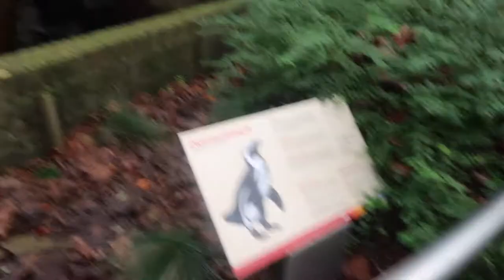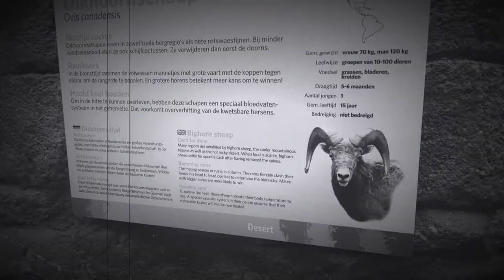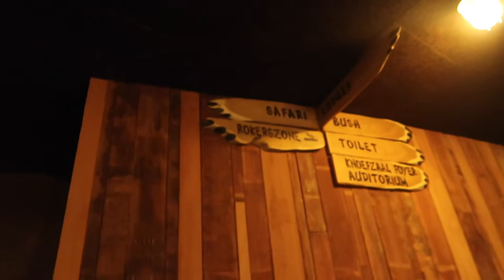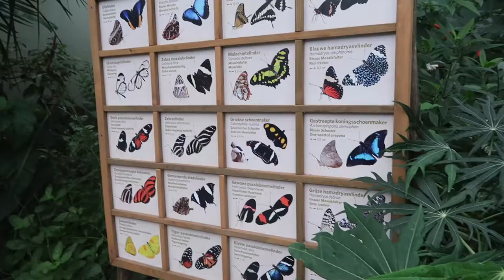DIERENTUIN ZO MEGA GAAF 😱 VLOG15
Burger zoo Arnhem!!! Tijger gezien mama vlog 😱 ✗VLOG 15
     Dins-Vrij om 18:30

Oh ja.

-Video's-
✗ VLOGS
✗ DIY video's room decor, kinderkamer & schoolspulletjes & room make over
✗ Fashion, shoplogs, stijl & lookbooks, ( Looking fab as a kick as mom!)

✘✘ Merrylou Damian

✔︎ Video Info
Mijn video gaat vandaag over Burger zoo Arnhem!!! En wij hebben een Tijger gezien 😱 die heel erg dichtbij kwam :S

Beetje eng...

Verder zijn we opzoek geweest naar de safari :S Die we maar niet konden vinden...

Wilde Elessio een bommetje in het water maken :S (gekke Lessie)
Hebben we gelachen om eigenlijk niks...

Mis ik nick heel erg.

Oh ja...

En is Memphis weer vies aan het doen ...

Kort om kijken :P

Gabriella marie
nicole bbb